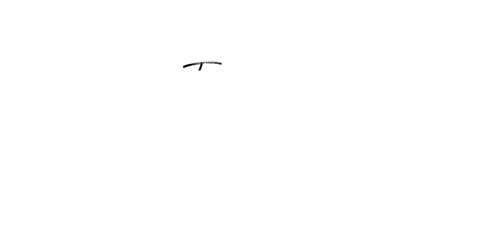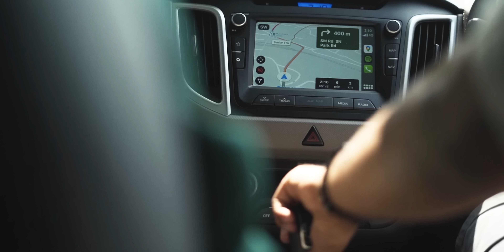UNEXPLORED BEACH WHERE YOU CAN DRIVE YOUR CAR!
It was the first day from my road trip across Kerala and my brother Nikhil took me to a beach where you can drive your car?
On this road trip, I and my brother have planned experiences for each other which we have never seen before in Kerala. This first experience definitely got me excited for the coming adventures from the trip I hope you all are excited too :)

Music that I have used -

Team -
Animation -

Book your next affordable stay at OYO and experience contactless check-in, sanitized stays at beautiful properties across India and abroad -

PURCHASE MY GEARS and recommended items here -

Gimbal & accessories
Mic/ Audio/ Sound
Storage / Hard drives / SD Cards
Computers and Mobiles